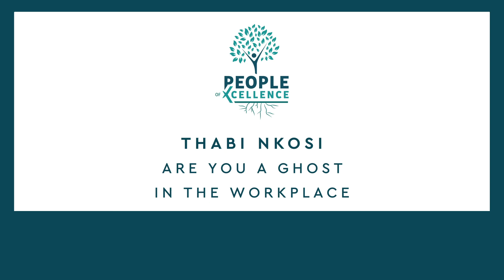Highlights for 2019_Learning Community for Leaders_AFGRI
This is the highlights of all the sessions that took place in 2019.  The full sessions are also available on this you tube channel